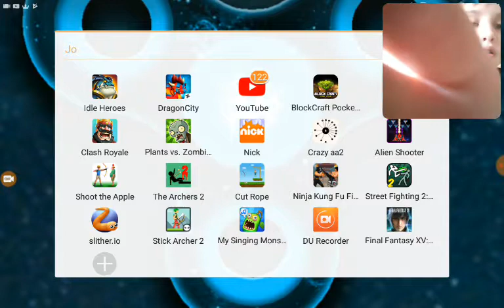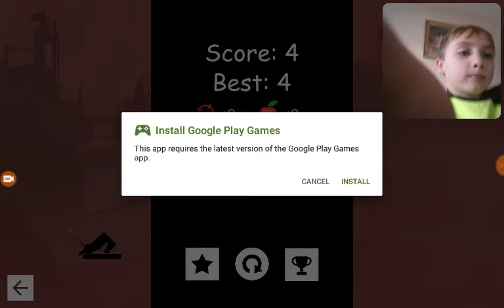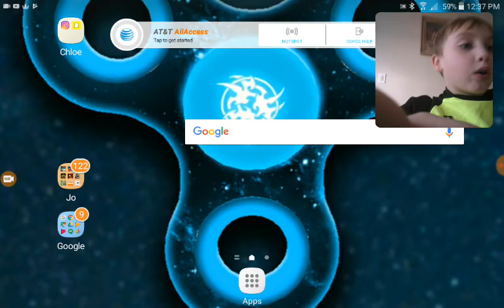Playing on my tablet #2